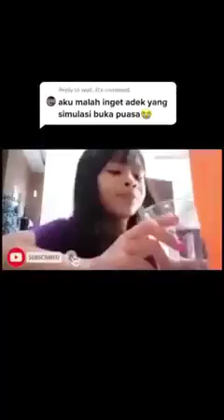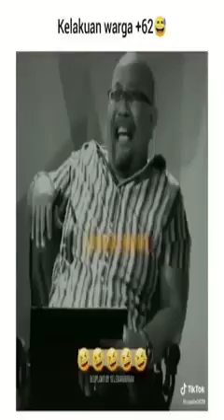kumpulan meme paling ngakak part2 .SERIUS GAK BOHONG!!!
video ini tidak di batasi usai